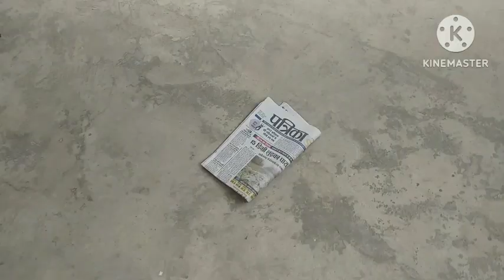।।आज अम्बिकापुर में बहुत ही ठंड है।।